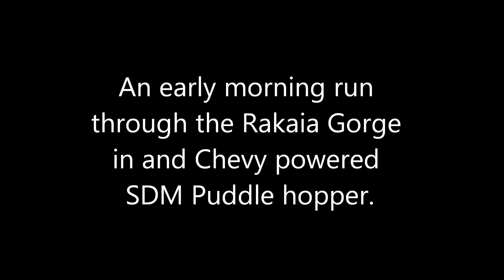Wild river run in a Jetboat HD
An early morning run in a Jet boat through the Rakaia gorge in New Zealand. There was good set of rapids to go through and that put a big wave over the boat. Also go a new top speed out of the boat since the hull was straighten out. Gave the V8 good work out instead of it's usual cruise mode as well.
Boat is powered by an LS1 V8 on a 8.5"  Scott jet unit.